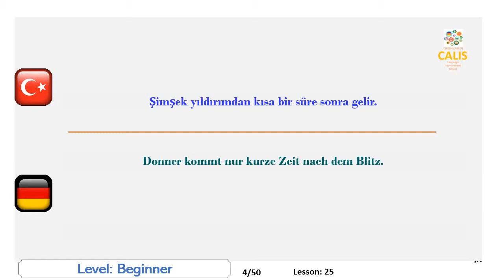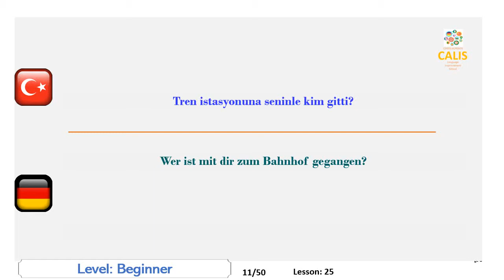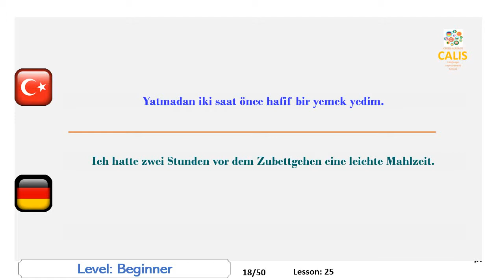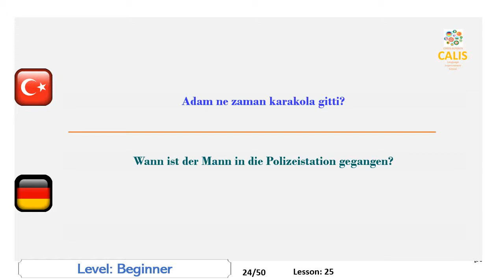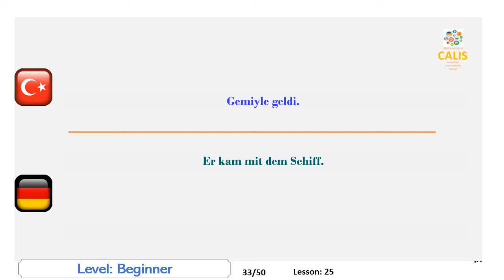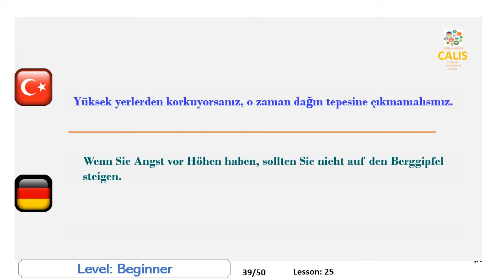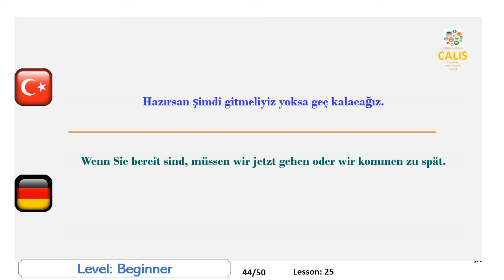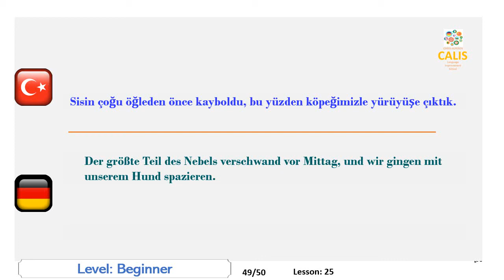25. Almanca Başlangıç Seviyesi Konuşma Dersi Pratik Öğrenme Dinleme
Almanca  konuşma yeteneğinizi, ana dilinizdeki cümleleri anlamsal olarak Almanca ye tercüme ederek ve sonra telaffuz ederek geliştirin.
Bu videoda başlangıç seviyesinde Almanca  cümleler konuşmanız istenecek.

Verbessern Sie Ihre deutschsprachigen Fähigkeiten, indem Sie Sätze in Ihrer Muttersprache semantisch in Deutsch übersetzen und sie anschließend laut aussprechen.
Jede Sprache verfügt über einen eigenen Klangerzeugungsmechanismus, der von den Muttersprachlern angewendet wird. Einige Sprachen werden vom Hals aus gesprochen, andere von der Zunge und den Lippen. Als Ausländer, da Sie sich von früh an nicht an diesen Mechanismus gewöhnt haben, fühlen Sie, dass Ihre Sprechmuskeln müde werden, wenn Sie sprechen. Dieses Problem ist eines der markantesten Hindernisse, das die Verbesserung Ihrer Sprache verhindert.
Ein weiteres wichtiges Handicap bei der Verbesserung Ihrer Sprechfertigkeit ist die fehlende Möglichkeit, die Sprache zu üben. Nicht so viele von uns haben die Chance, im fremden Land zu leben oder sogar Unterricht bei einheimischen Tutoren zu erhalten.
Möglicherweise haben Sie auch bemerkt, dass wir Schwierigkeiten haben, sogar in unserer eigenen Sprache zu sprechen. Der Grund ist, dass unser Gehirn manchmal sehr müde oder beschäftigt ist und Schwierigkeiten hat, Ideen zu entwickeln, die durch die Zunge zu Worten werden. Hier besteht das Problem nicht in der Lage zu sprechen, sondern produziert etwas zu sprechen.
Unser Videomaterial ist nur so aufbereitet, um diese Probleme anzugehen. Sie haben viele Möglichkeiten, die Laute der Zielsprache zu üben, und Sie werden gezwungen, etwas zu sagen, als würden Sie mit einer Muttersprache sprechen. Und Ihr Gehirn wird nur damit beschäftigt sein, nicht mit dem Generieren von Ideen zu sprechen.
Das Material ist eine Art Sportgerät, mit dem Sie sich bei Ihren Sprachaktivitäten fit halten können. Nach ein paar Stunden Übung fühlen Sie sich sehr wohl und Ihre Zunge ist sehr flüssig.
In diesem Video werden Sie aufgefordert, auf Anfängerstufe Deutsch zu sprechen. Lektion:

Improve German , Study German, German Lesson, Learn German,
German Speaking, German Listen,
speak German, German lessons, practice German,
CALIS Language Improvement School,
Almanca geliştirin, Almanca öğrenin, Almanca dersi, Almanca öğrenin,
Almanca Konuşma, Almanca Dinle,
Almanca, Almanca dersleri, Almanca pratik yapmak,
talk to computer German, bilgisayarla Almanca konuş
Deutsch verbessern, Deutsch lernen, Deutsch lernen, Deutsch lernen,
Deutsch sprechen, Deutsch
Deutsch sprechen, Deutschunterricht, Deutsch üben,

Lesson:25